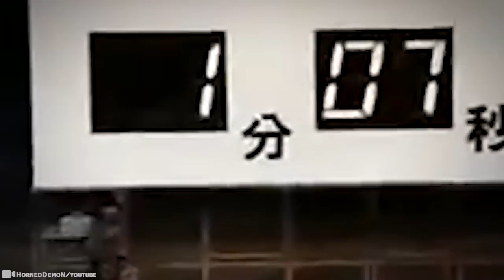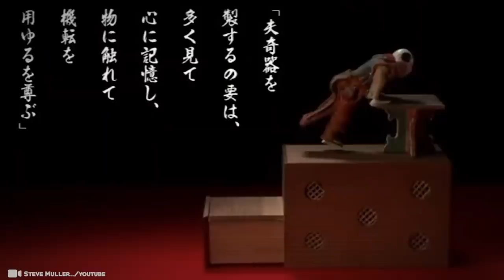15 Shocking Things Recently Discovered In Japan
One of the amazing things that makes Japan such a unique country is how it can mix its ancient history and traditions, with its incredible modernization. It’s a great mix - the best of both worlds. Throughout the whole country, we are able to not only explore the traditional beauties this country has to offer but also see the convenience of its technological advances. Whether from the past, existing now in the present, or looking forward to the future... 15 Shocking Things Recently Discovered In Japan